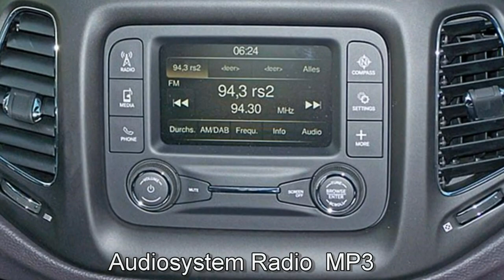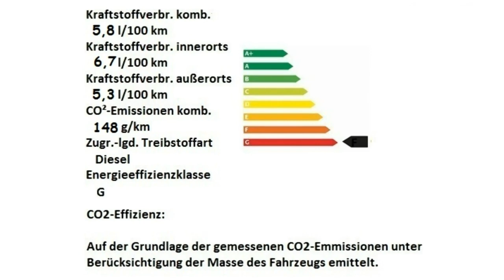Jeep Compass MY17 Longitude HT686935 Diamond Black Motor Village Berlin jetzt Stell.